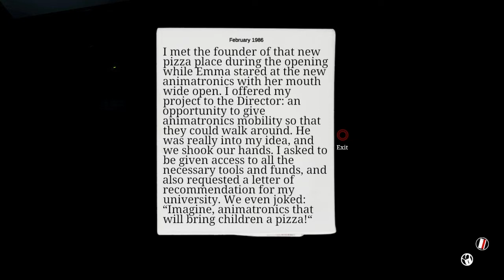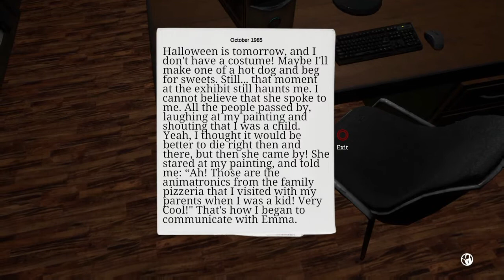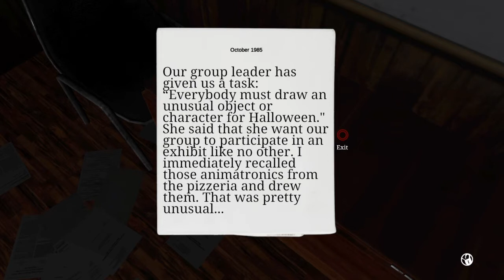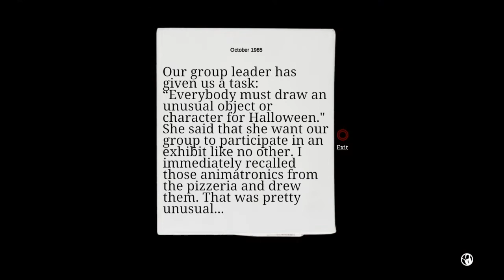BIGGEST JUMPSCARES OF MY LIFE | CASE: Animatronics | Part 3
This is the biggest jumpscare I’ve ever had...HANDS DOWN!